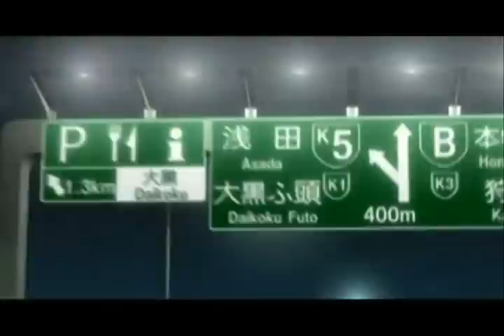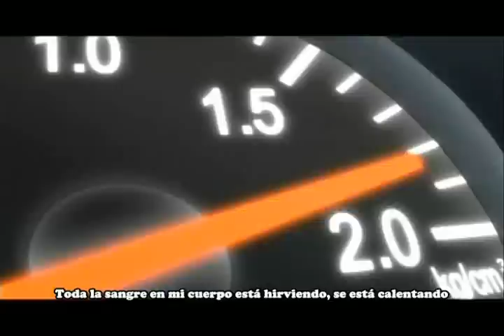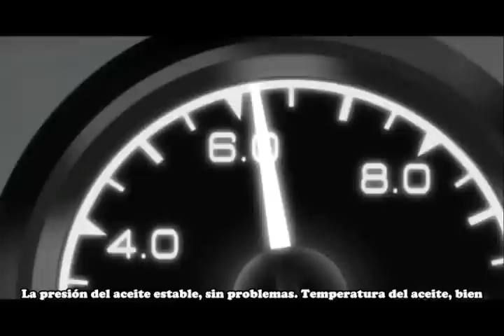wangan midnight sub español cap 18 - 2